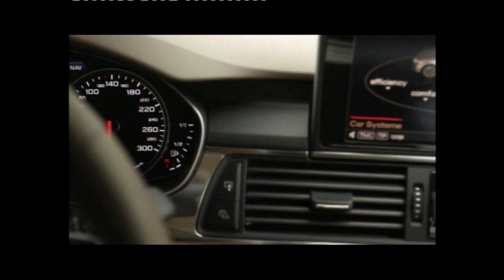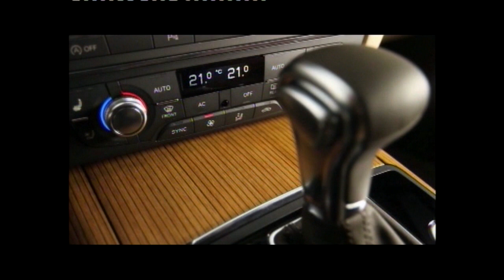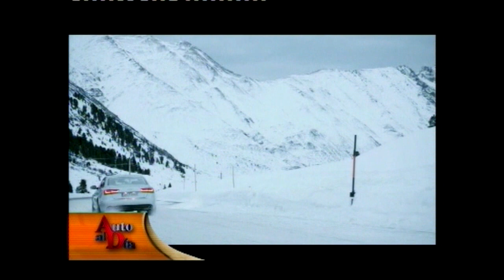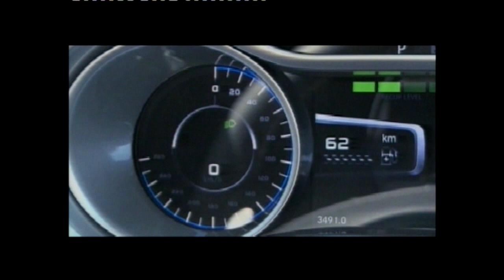AUDI Y MERCEDES BENZ DETROIT 2011. NUEVO A6 Y CONCEPTO SLS E-CELL. AUTO AL DÍA RETRO (12.3.2011)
La séptima generación del modelo A6 de Audi se presentó en Detroit 2011 y sumaba iluminación LED Satelital. En ese mismo salón Mercedes Benz mostró el concepto SLS E-Cell.